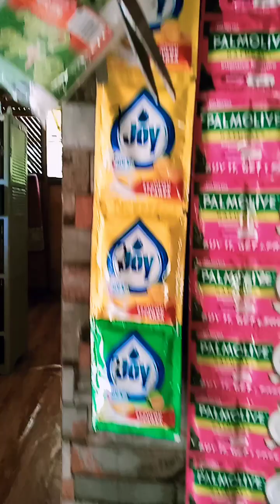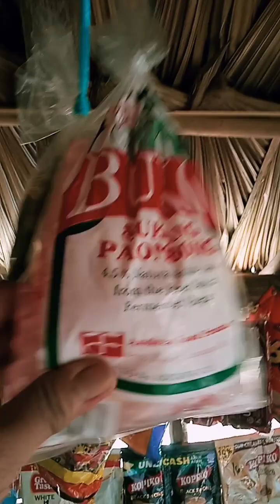WISE KA SA PANAHON NGYN...